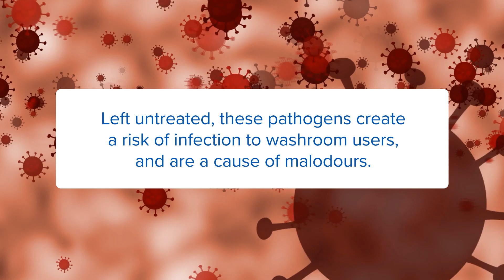A brief introduction to Actiwipe - a proprietary, all-natural waste treatment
Citron Hygiene has expertise in managing menstrual hygiene waste—we've been doing it for decades. One of the greatest innovations in menstrual waste solutions has been Actiwipe, a proprietary, all-natural vapour that treats waste at the source, neutralizing pathogens and odours.